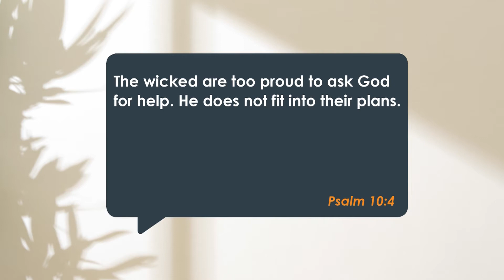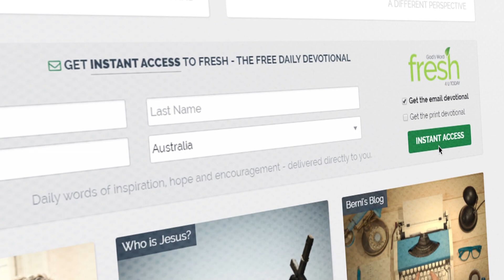No Room for God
Pride alienates us from people and from God. But we can’t live this life on our own. That’s why pride is such a destructive force.

Let’s face it … pride is such an ugly thing. When pride grips our lives, we find ourselves thinking so much about ourselves, that we don’t have room in our reckoning for anybody else.

Now, I’m a bit of an expert on this. I spent much of the first thirty-six years of my life, absolutely full of it, and much of my life since then, being rehabilitated from all that pride, by the grace of God.

Back in those early years, honestly, the only thing I ever thought much about was … me. What I wanted. What I was going to do. How I felt. Numero uno! Your needs, your feelings, hey, didn’t even come close to mattering to me.

And there was someone else that I didn’t have any room for either, God – the God who created the universe; the God who created me; the God who sent His Son to die for me. No, I just didn’t have room for Him.

Psalm 10:4 The wicked are too proud to ask God for help. He does not fit into their plans.

What a great piece of wisdom. The reason my life was such a mess back then, the reason so many people’s lives are such a mess today, is that God doesn’t fit into their plans. Their pride prevents them from asking God for His help.

Do you mind if I ask you, as you make plans for your future, does God figure in them or not? As you struggle with the things that you’re struggling with, do you ask God for His help, or not? Seriously!